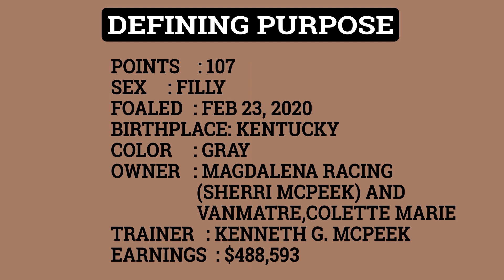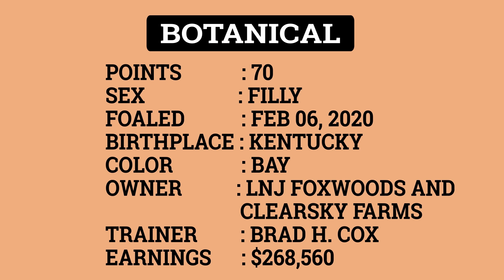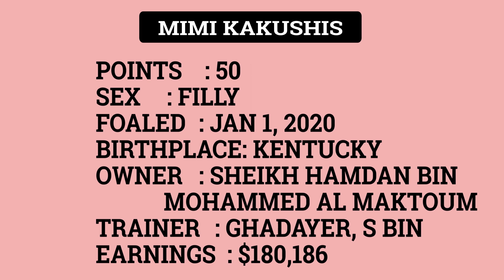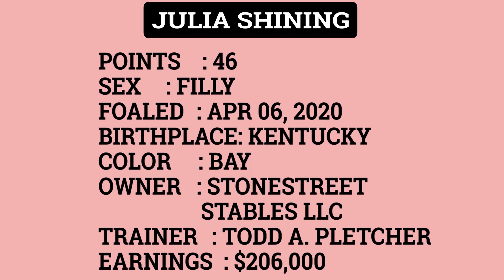2023 Kentucky Oaks, the Horses you need to know